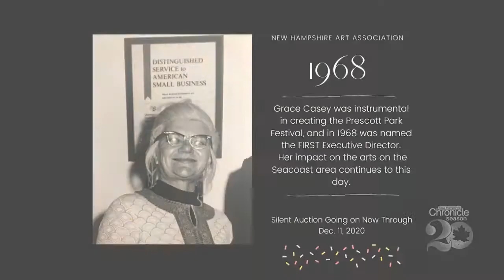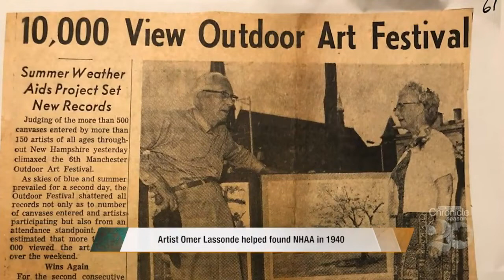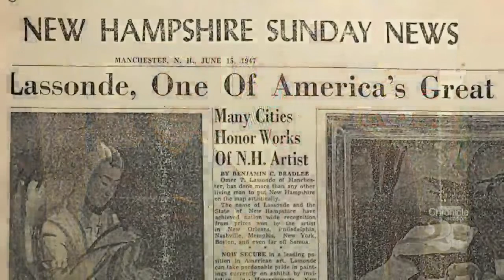Wednesday, January 13th: The New Hampshire Art Association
Bringing artists and art lovers together for 80 years.